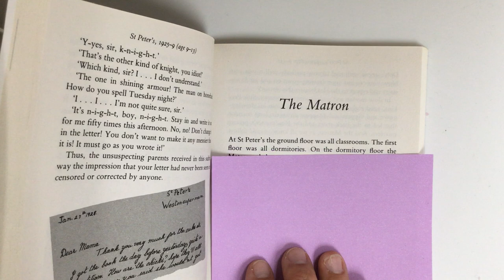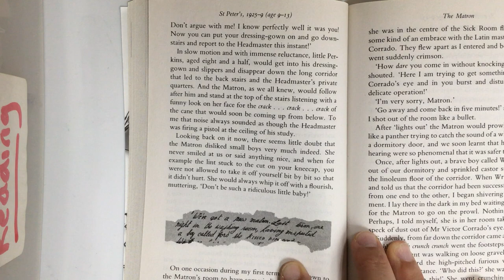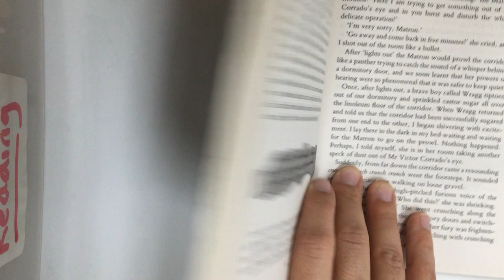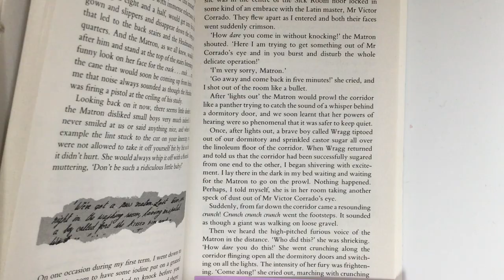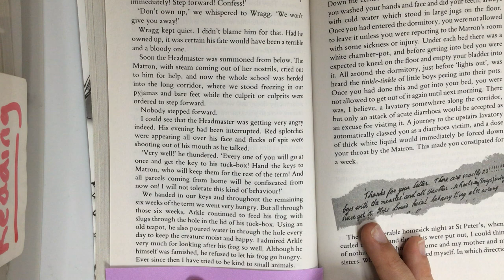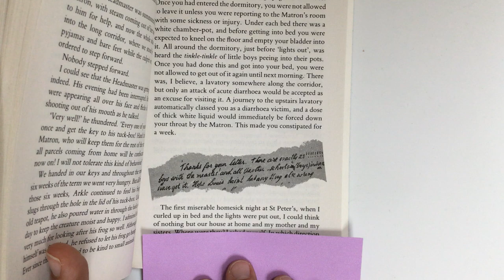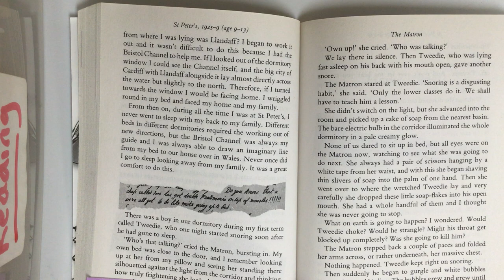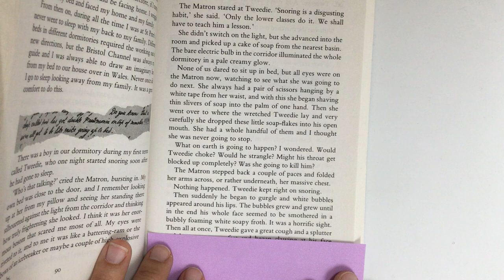Boy by Roald Dahl, Audiobook, St. Peter's: The Matron